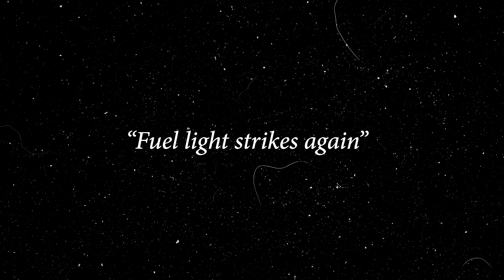BMW S1000R BRUTAL TRACK SOUND [4K]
Pure SOUND of BMW S1000R
A couple of laps on Serres circuit in Greece with pure sound of my BMW S1000R, it's 2017 with Akrapovic slip-on.

If you have any questions leave them in the comment section and I will get back to you.